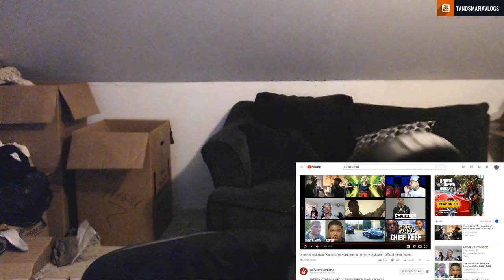Omelly & Rick Ross "Gummo" (6IX9INE Remix) REACTION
equipment use in this video :

8gigs of ram
gpu gtx 750ti
1tb harddrive
500 gb hard drive
2ms 24''inch monitor benq